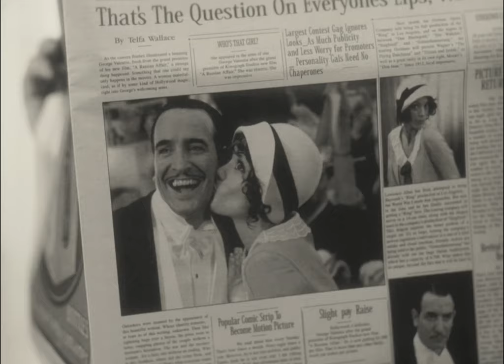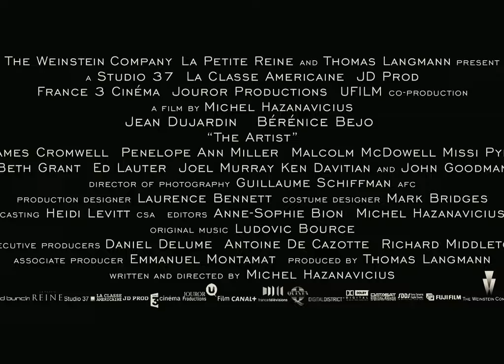The Artist (2011) trailer - 2K / 1440p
Directed by Michel Hazanavicius
Produced by Thomas Langmann
Written by Michel Hazanavicius
Starring

    Jean Dujardin
    Bérénice Bejo
    James Cromwell
    Penelope Ann Miller
    Malcolm McDowell
    Missi Pyle
    Beth Grant
    Ed Lauter
    Joel Murray
    Ken Davitian
    John Goodman

Cinematography Guillaume Schiffman
Edited by

    Anne-Sophie Bion
    Michel Hazanavicius